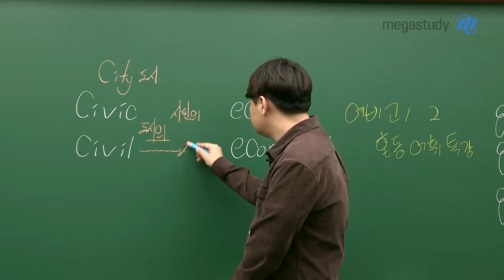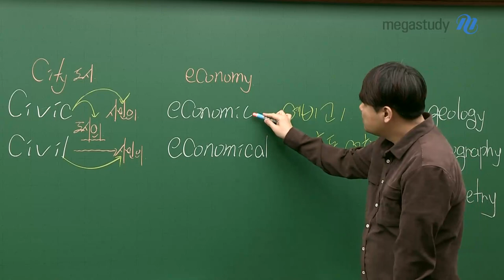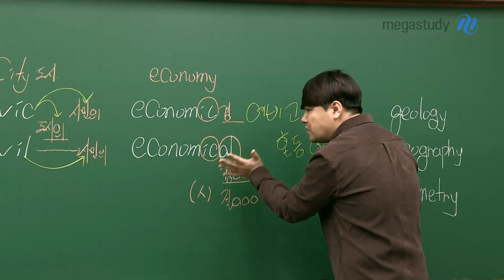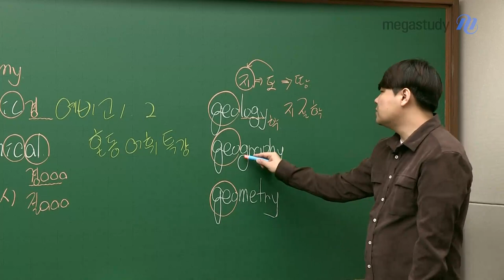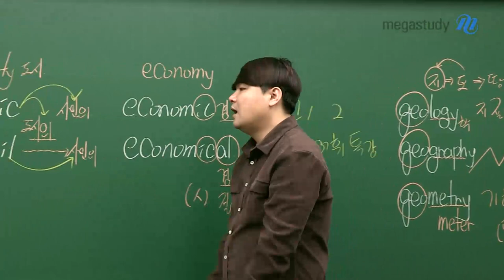[메가스터디] 영어 단어암기 김동영쌤 - 혼동 어휘 특강 (9)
오늘도 단어의 일부가 비슷한 부분에서부터 확인하며 단어 암기를 확장해볼까요?